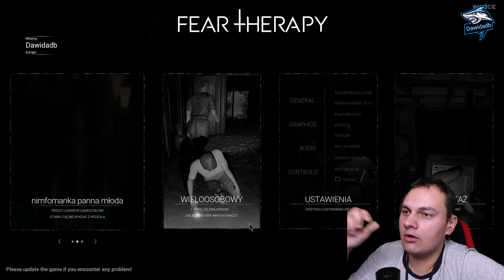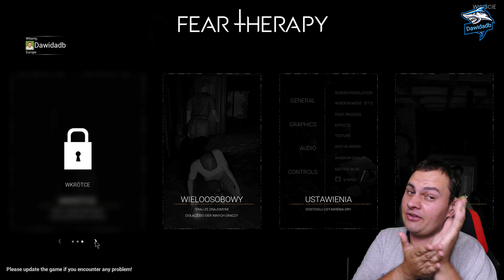Zagrajmy w Fear Therapy NImfomanka Panna Młoda z Veta5252 #02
1.Spodobało się
2.Zostaw Like!
4.Zostaw komentarz

Mój sprzęt komputerowy:
1 .Obudowa komputera:  Obudowa MSI MPG Gungnir 110R
2. Pojemność dysku SSD M.2 PCIe 2 TB
3. Samsung 2TB 2,5" SATA SSD 870 QVO
4. Procesor : Core i7-10700K
5. Karta graficzna : Gigabyte GeForce RTX 3070 GAMING OC LHR 8GB GDDR6
6. Zasilacz : Gigabyte P750GM 750W 80 Plus Gold
7. Płyta główna : ASUS H110M-D
8.System operacyjny: Microsoft Windows 10 Pro
9.Dyski SSD : Samsung 2TB 2,5" SATA SSD 870 QVO
10. Dysk Twarde Wewnętrzne : Seagate Barracuda ST4000DM004 SATA3 3,5" 4TB
11.Pojemność dysku HDD 2 TB

Akcesoria:
1. Klawiatura TRUST GXT 830 RW Avonn
2. A4Tech Bloody Blazing A60
3. Novox NC X USB
4.Rode Videomic Go do aparatu
5.Fotel HUZARO Combat 3.0 czarno-czerwony
6.Lampa LED Yongnuo YN-300III 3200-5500K BT Grupy
7.Panel ELGATO Stream Deck
8.Lampa pierścieniowa LED ELGATO Ring Light
9.Napęd ASUS SDRW-08D2S-U Lite Czarny
10.Elgato Green Screen
11.Samsung LV27F390FEWX Curved TV czarny

1.Action! - Gameplay Recording and Streaming

Kamera:
1. Logitech C922 Pro Stream Full HD
2. Aparat cyfrowy Panasonic Lumix DMC-FZ1000

Program do audio:
1. Audacity

Programy do montażu filmów:
1. CyberLink PowerDirector 19 Ultimate
2. Wondershare Filmora9

Program graficzny:
1. Movavi Photo Editor
2. KVADPhoto+ PRO 2
3.  Adobe Photoshop CC 2015
4.CyberLink PhotoDirector 12 Ultra